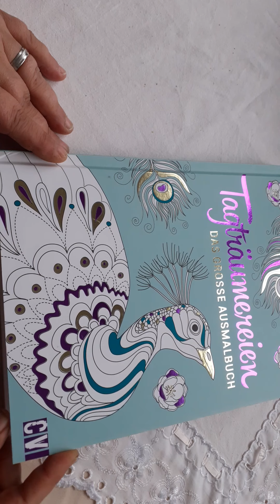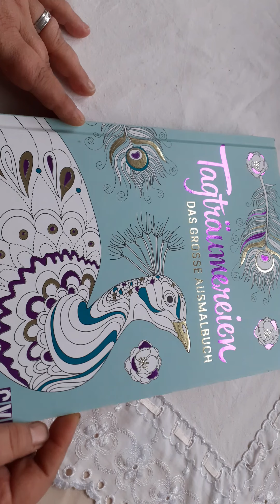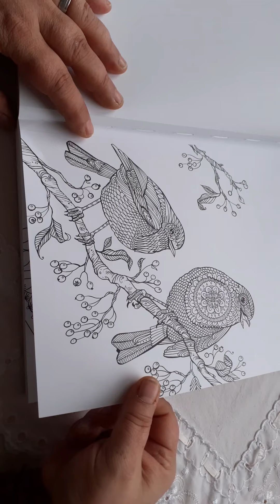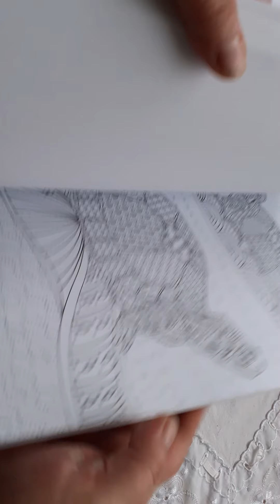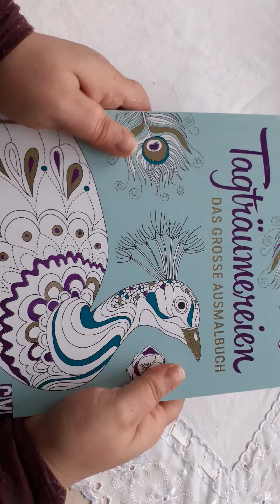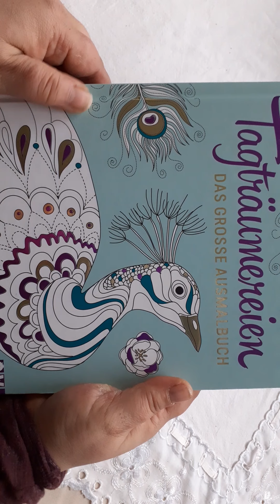ÜPost von Gela Tierfreunde fürs Leben!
Ich bin wieder da ihr lieben mich hat eine ÜPost erreicht und ich möchte euch mein neues malbuch vorstellen habt Spaß  beim Video eure Fussel